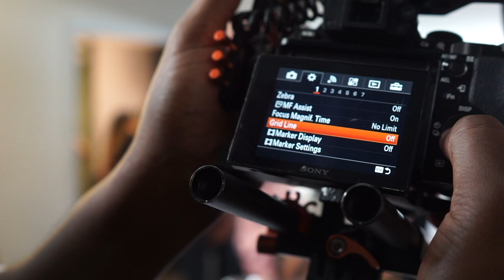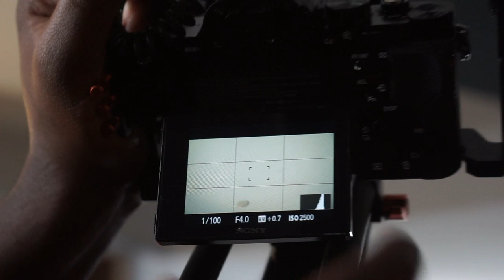Set the Rule of Thirds Grid in Camera | Tips On The Go #7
GIMBALS / STABILIZERS
2019 DJI Ronin-SC 3-Axis Gimbal Stabilizer (Official)